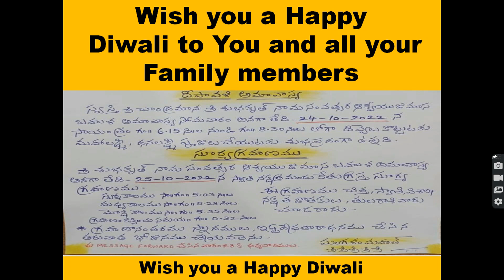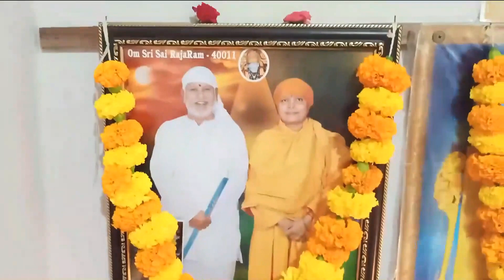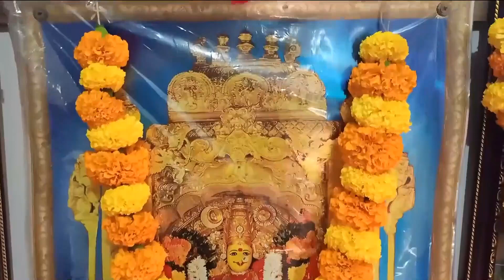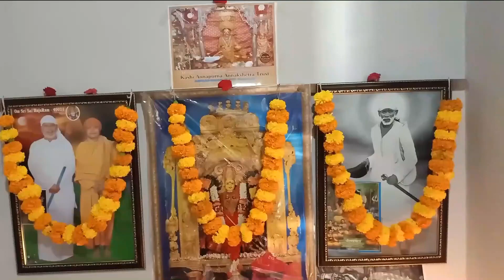దీపావళి శుభాకాంక్షలు(Diwali Wishes) || దీపావళి ఎప్పుడు జరుపుకోవాలి 2022 | లక్ష్మీ పూజకు శుభ ముహూర్తం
దీపావళి శుభాకాంక్షలు(Diwali Wishes)
దీపావళి ఎప్పుడు జరుపుకోవాలి 2022
లక్ష్మీ పూజకు శుభ ముహూర్తం
దీపావళి శుభాకాంక్షలు
Diwali Wishes
దీపావళి
దీపావళి 2022
దీపావళి శుభాకాంక్షలు